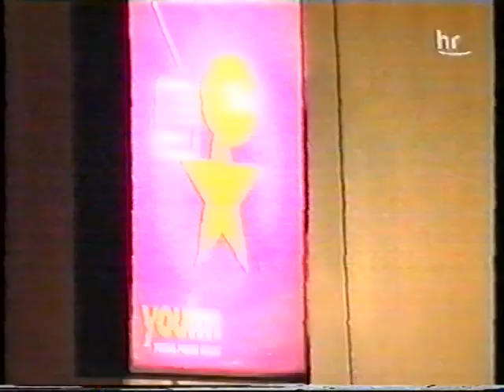hr YouFM Live | Sportfreunde Stiller 2006